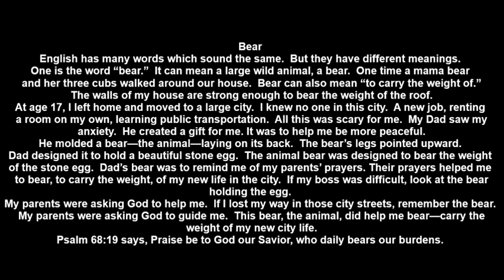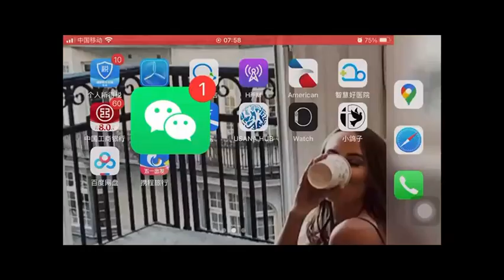20230504讲故事配英文字幕